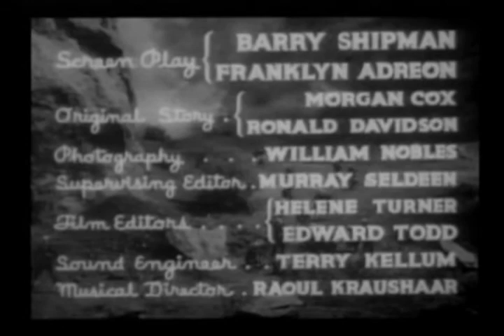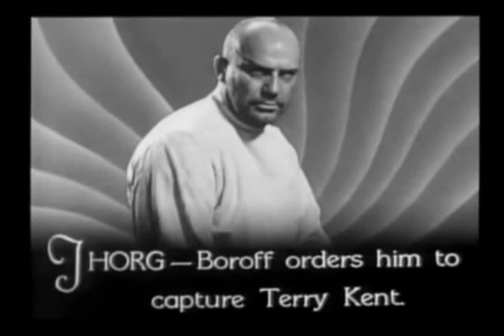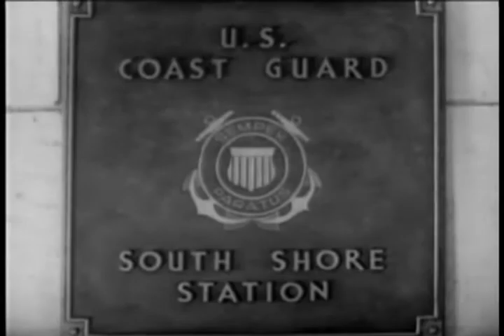The Deadly Circle (1937) SOS Coast Guard